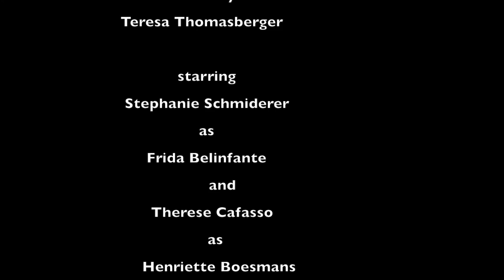No Moon, No Cab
The life of Frieda Belinfante
written by Theresa Thomasberger
starring Stephanie Schmiderer and Therese Cafasso
directed by Markus Kupferblum
EntArteOpera, Vienna, 2016